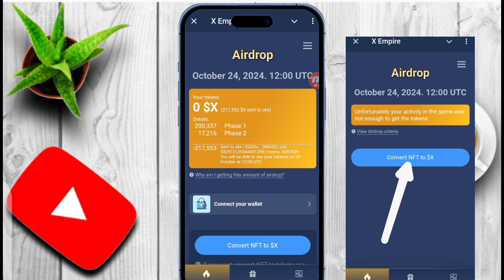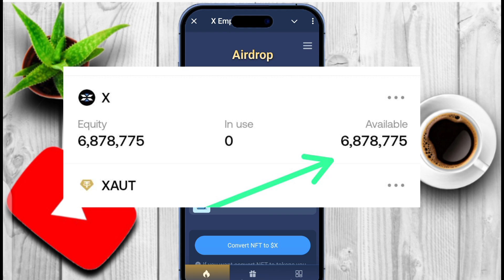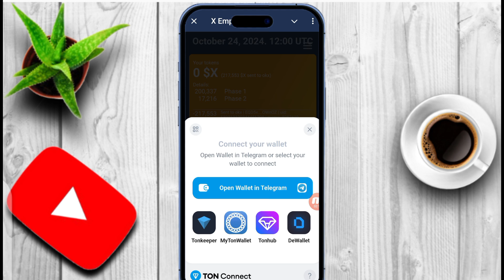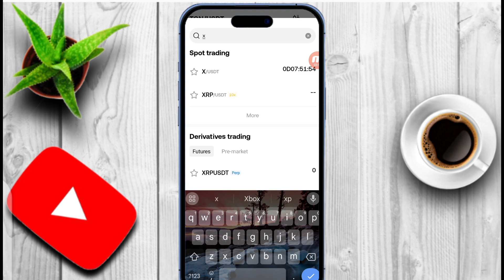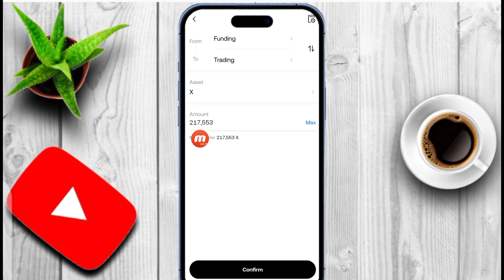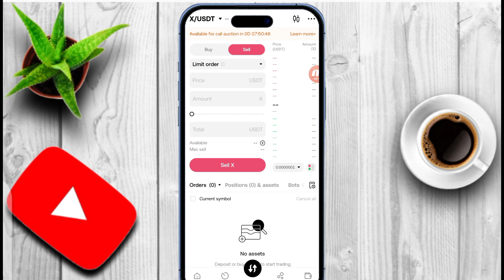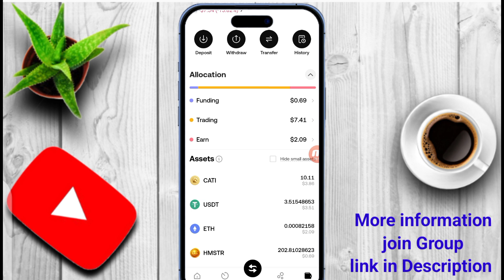X Empire Distribution Done|| How to Sale X Empire|| X Empire Connect Wallet|| X Empire Price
X Empire NFT
X Empire distribution
X Empire sale